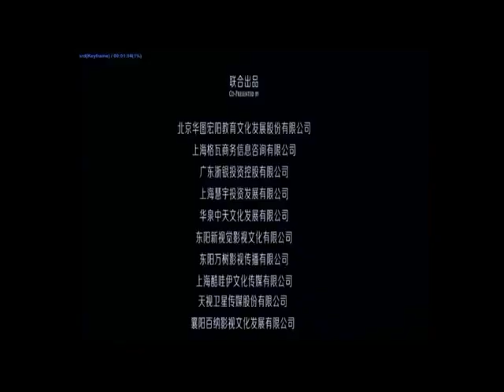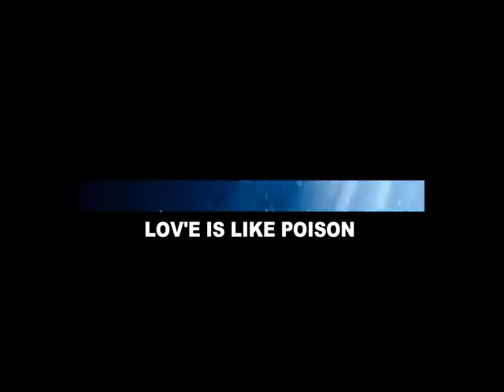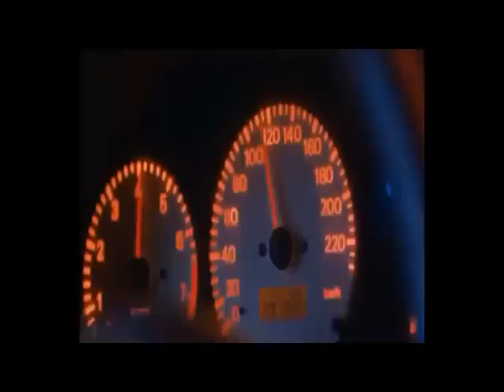LOVE LIKE A POISON EPISODE 1